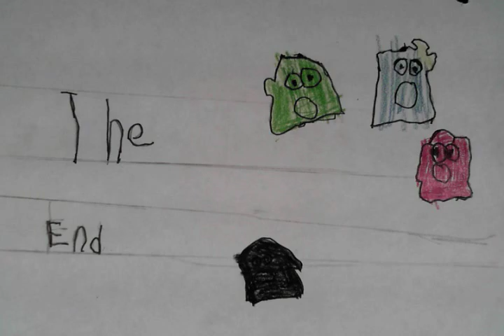The Banana Heist